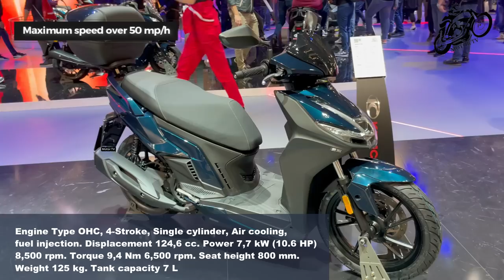10 Best New Kymco Scooters For 2023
In this video, we will show you 10 unusual Kymco scooters. Kymco has succeeded and joined the best companies that manufacture the best scooters. And today we can say with confidence that Kymco is one of the best scooter manufacturers in the world. Rate and enjoy🙏🥰😍😘

These Scooters Presented at Eicma 2022 ✈️ 😄😃

00:00 2023 Kymco AK Premium
Engine Type DOHC, 4-Stroke, 8V in-line twin cylinder, liquid cooling, fuel injection.
Power 37,5 kW (53 HP) 7,500 rpm.
Tank capacity 14,5 L
Maximum speed over 120 mp/h

1:10 2023 Kymco Xciting VS 400
Engine Type OHC, 4-stroke, 4V singe cylinder, Liquid cooling.
Power 24,9 kW (34 HP) 7,250 rpm.
Tank capacity 12.5 L
Maximum speed over 115 mp/h

2:20 2023 Kymco DT X360
Engine Type OHC, 4 Stroke, single cylinder, liquid cooling, fuel injection. Displacement 320,6 cc.
Power 20 kW (28.5 HP) 7,500 rpm.
Maximum speed over 80 mp/h

3:26 2023 Kymco Downtown GT 350 + TFT
Engine Type OHC, 4 Stroke, 4V, single cylinder, liquid cooling, fuel injection. Displacement 320,6 cc.
Power 21 kW (28.5 HP) 7,500 rpm.

4:27 2023 Kymco CV3
Power 37,5 kW (51 HP) 7,500 rpm.
Tank capacity 15,5 L
Maximum speed over 105 mp/h

5:41 2023 Kymco KRV 200
Engine Type OHC, 4 Stroke, 4V, single cylinder, liquid cooling, fuel injection. Displacement 175,1 cc.
Power 12,5 kW (17 HP) 8,000 rpm.
Tank capacity 7,2  L
Maximum speed over 65 mp/h

7:01 2023 Kymco Agility + 350
Power 20,5 kW (28.8 HP) 7,500 rpm.
Maximum speed over 100 mp/h

8:30 2023 Kymco DT X125 + TCS
Engine Type OHC, 4 Stroke, single cylinder, liquid cooling, fuel injection. Displacement 124 cc.
Power 9,6 kW (13 HP) 9,000 rpm.
Maximum speed over 62 mp/h

9:46 2023 Kymco Dink 150
Engine Type OHC, 4-Stroke, single cylinder, Liquid cooling, fuel injection. Displacement 149,8 cc.
Power 10,9 kW (11.66 HP) 8,000 rpm.
Maximum speed over 68 mp/h

10:51 2023 Kymco Agility S 125
Engine Type OHC, 4-Stroke, Single cylinder, Air cooling, fuel injection. Displacement 124,6 cc.
Power 7,7 kW (10.6 HP) 8,500 rpm.
Maximum speed over 50 mp/h